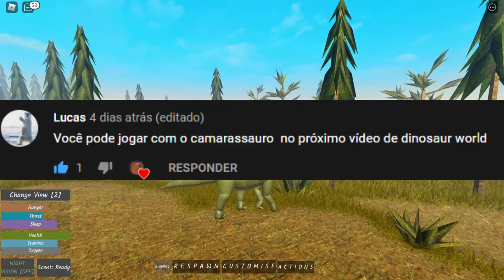Roblox Dinosaur World Mobile, Camarasaurus! Matando um Lythronax Safado! (#9) (PT-BR)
e Hoje a Pedido de Lucas eu vou trazer o camarasaurus, um maior saurópode de graça do jogo! felizmente o jogo voltou a ser atualizado, então daqui pra frente vai ter mais atualização, como correção de bugs e a até mesmo dinossauros novos! mais primeiro o dono do jogo tem que corregir os bugs.

Camarasaurus (do latim "lagarto câmara") foi um gênero de dinossauros herbívoros e quadrúpedes que viveram no período Jurássico Superior, há cerca de 155 a 145 milhões de anos. O nome Camarasaurus é em virtude das câmaras de ar que este dinossauros possuía em suas vértebras e que, provavelmente, serviam para reduzir seu peso. O seu tamanho varia de 15 a 23 metros de comprimento

Meu Discord DrigoyGamerOficial#5997